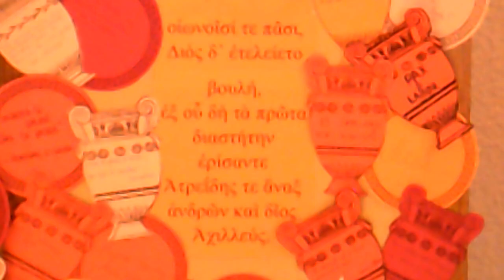Iliade, Iliades France Châlons-en-Champagne Lycée Pierre Bayen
VOS VIDETE, AUDITE ET PLAUDITE !

Dans le cadre de la 13ème édition du Festival Européen Latin Grec, les élèves du lycée Pierre Bayen de Châlons-en-Champagne ont lu des extraits de l'Iliade d'Homère :

- l'Invocation à la Muse (Chant I, vers 1 à 7) en grec ancien, français et russe
- les Adieux d'Hector et d'Andromaque (Chant VI, vers 369 à 502) en français
- le Duel d'Hector et d'Ajax (Chant VII, vers 206 à 312) en grec ancien et français.

Les latinistes ont lu en latin un extrait du "Miles gloriosus" de Plaute (Acte I, scène 1, vers 1 à 35) qui parodie le texte homérique.

La traduction retenue pour l'Iliade est celle de Jean-Louis Backès (Gallimard 2013).